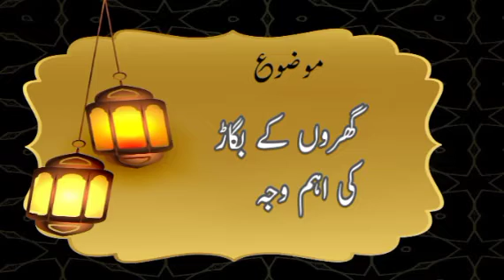گھروں کے بگاڑ کی اہم وجہ | मकानों के खराब होने का प्रमुख कारण naki shortvido 27-01-2023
Molana Hood sab 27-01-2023 garon ky bigar ki ahm waja | status #
cat naki ka husan cats abdul rahman molana tariq jamil atv live allah pak best fighting anime bismillah song bangla cat videos cheekh drama episode 1 cucumber water benefits danish zehen dog voice statue  surah al mulk sword surah mulk syed hashmi miyan tal se tal mila tera boyfriend konsa video tok tik tok tyson vs holyfield as Bio wednesday whatsapp status rahul in kapil sharma show romantic songs song shia status for whatsapp snake movie full movie hindi sozak ka mukamal ilaj stage drama lion mms leaked viral video youtube mor naki nagin drama season 1 nehar latest episode orangzaib farooqi new bayan 2022 organic castor oil for hair growth pakistani drama today episodes pathan song persian cat rabbits prof abdul razzaq sajid drawing banane ka tarika dub dub dub dub dub hasbi rabbi jallallah iron man ice cream jallallah john elia best poetry kahaniyan khuda ke fazl se hampar hai saya ghous ... kurulus osman season 4 episode 20 kurulus osman season 4 episode 25 kurulus osman season 4  episode 4 laiba fatima wedding video lakdi ki kathi zoo Cr7